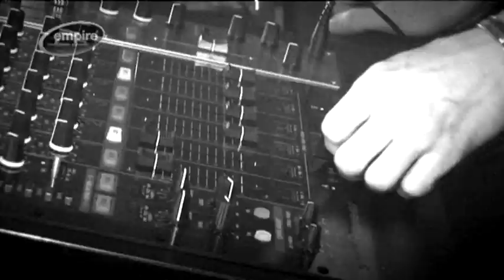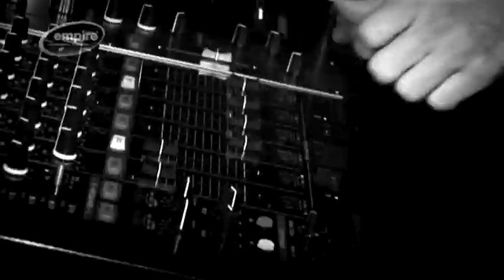empire St. Martin - Dr. Motte bei nach(t)leben TV